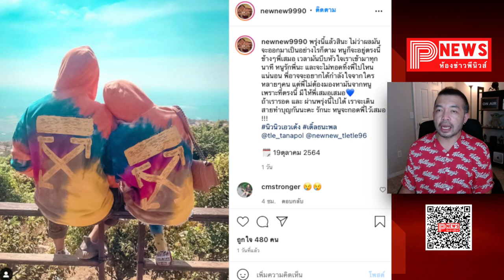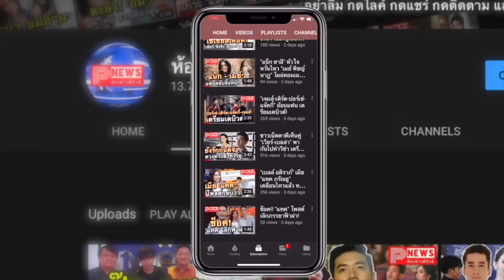ห้องข่าวพีนิวส์ | ดาราหนุ่ม "เติ้ล ธนพล" นอนคุก ศาลฎีกาพิพากษาคุก 1 ปี ลักใช้ไฟหลวง